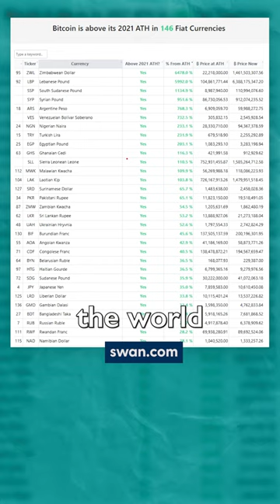A Hierarchy of Currency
Old clip of Andreas Antonopoulos talking about the hierarchy of global currencies and where Bitcoin fits.